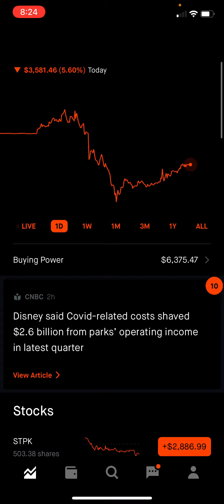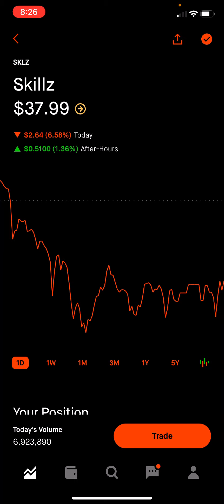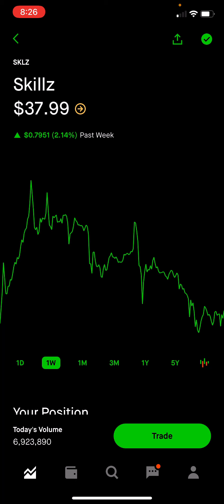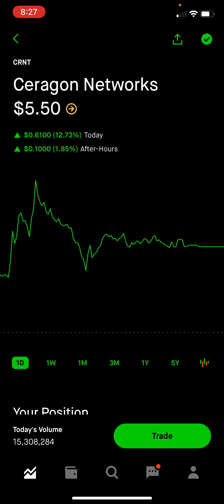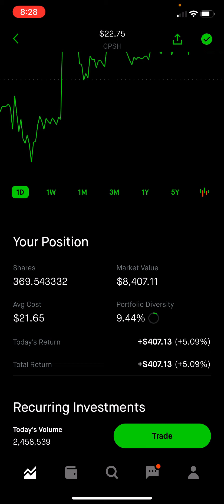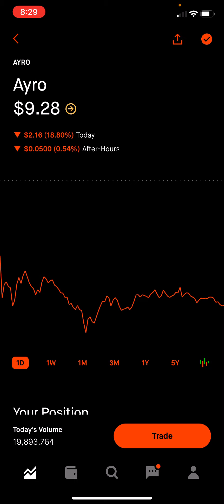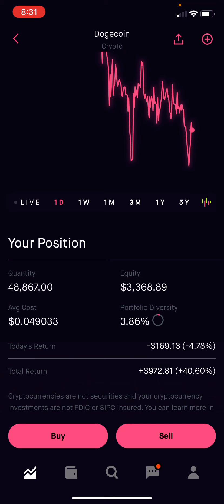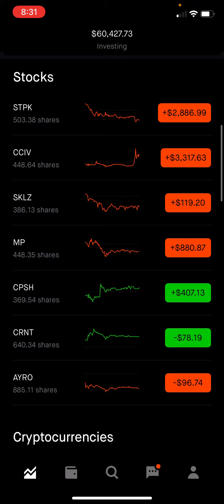DOWN BIG TODAY ON MOST STOCKS -- CCIV AND CPSH SAVED THE DAY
Market Crash - Day #3

Rough day today but i think the future is bright!!